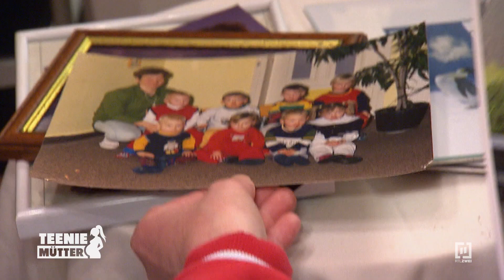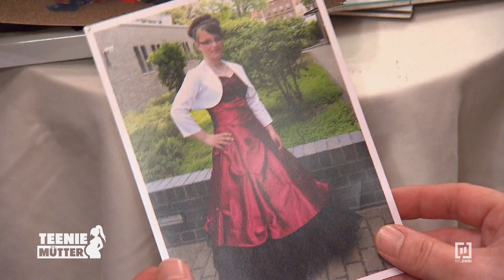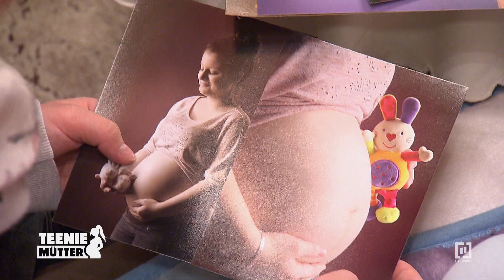Vier Psychiatrie-Aufenthalte & das zweite Wunschkind mit nur 19 Jahren 😵👶 | Teenie-Mütter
Der ganze Stolz der 19-jährigen Jenny ist ihre kleine Tochter Amy. Und die bekommt nun ein Geschwisterchen! Jennys Verlobter Tobias wird zum ersten Mal Vater, was den Mechaniker vor ungeahnte Hürden stellt. Die größte Stütze der jungen Familie ist Jennys Mutter Jaqueline. Sie lebt ganz in der Nähe und unterstützt Jenny, wo sie nur kann. Denn obwohl es bereits die zweite Geburt der Teenie-Mutter ist, erweist sich die Geburtsvorbereitung auch diesmal wieder als große Herausforderung.

Eine Schwangerschaft ist für viele Frauen die Erfüllung eines lang gehegten Traums. Doch für die meisten Teenager-Mütter und deren Eltern ist sie ein Schock. Die Doku-Soap „Teenie-Mütter – Wenn Kinder Kinder kriegen“ begleitet Mädchen, die Mütter werden, über einen Zeitraum von mindestens einem Jahr. Wie reagieren die Mädchen, ihre Freunde und die Familien auf die Situation?

Jedes Jahr bekommen knapp 4.600 Mädchen unter 18 Jahren ein Baby – und stecken mitten im Schulstress oder suchen eine Ausbildungsstelle. „Teenie-Mütter – Wenn Kinder kriegen“ zeigt, welche Auswirkungen die Schwangerschaft auf das Leben, die Familien und die Freunde der Mädchen hat und wie sie mit der unerwarteten Aufgabe umgehen. Die Sendung beobachtet über einen Zeitraum von einem Jahr und mehr den Alltag schwangerer Teenager und ihrer Familien, ist bei Arztbesuchen und Behördengängen dabei und zeigt schöne, aber auch dramatische Momente.